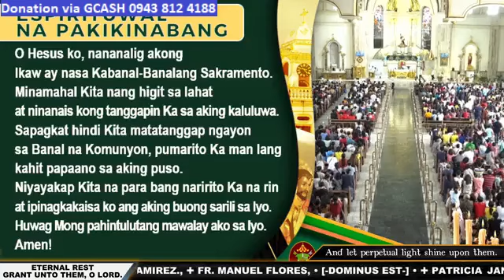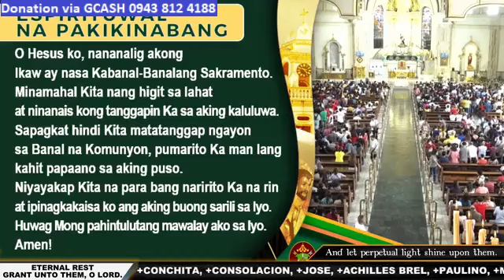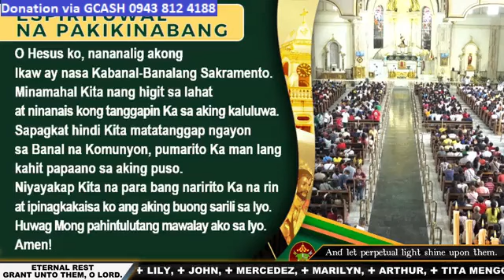QUIAPO CHURCH LIVE TV MASS TODAY 9:00 AM OCTOBER 29, 2023 SUNDAY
Rev. Fr. Andrew Litigio, OFM…